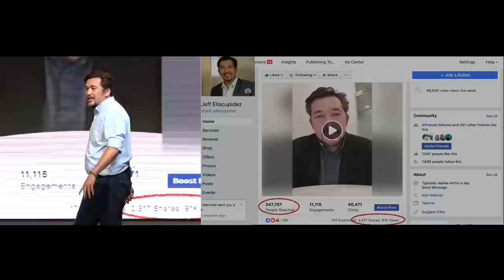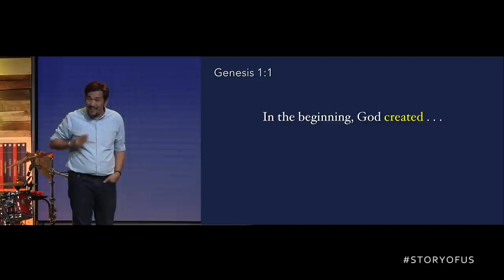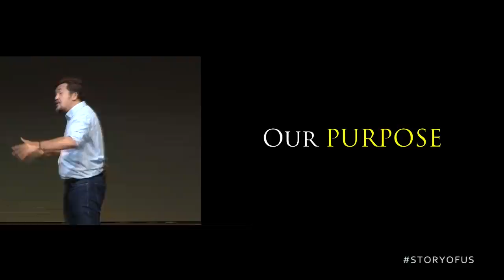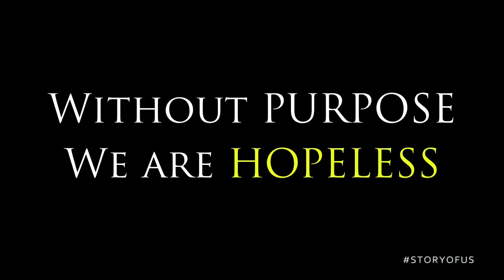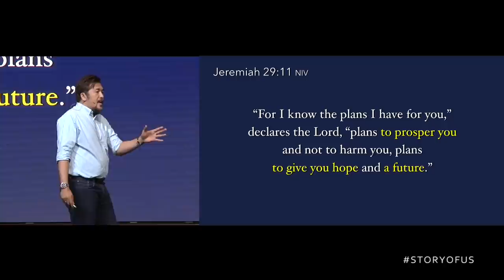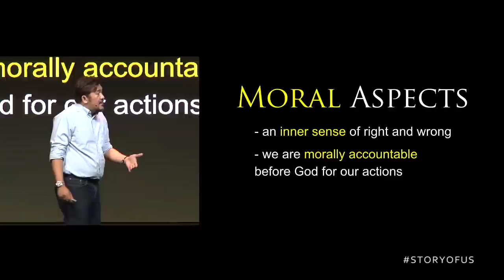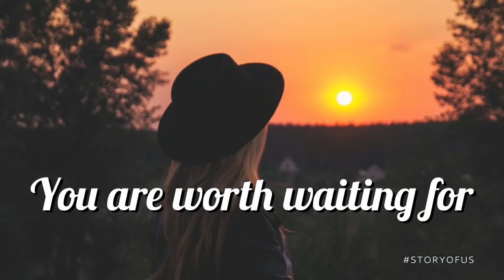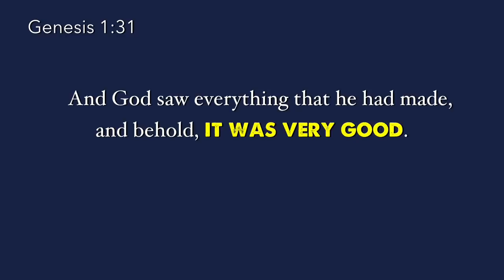Image of God (Taglish) - Jeff Eliscupidez